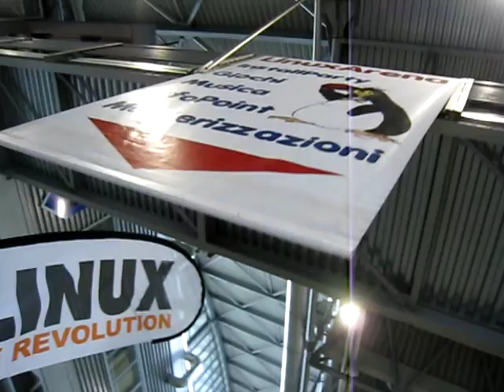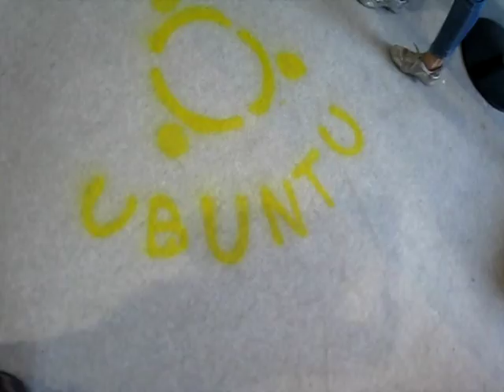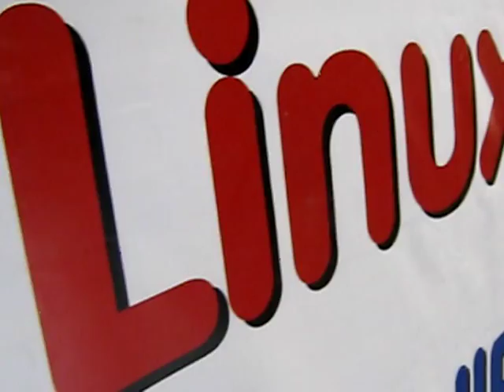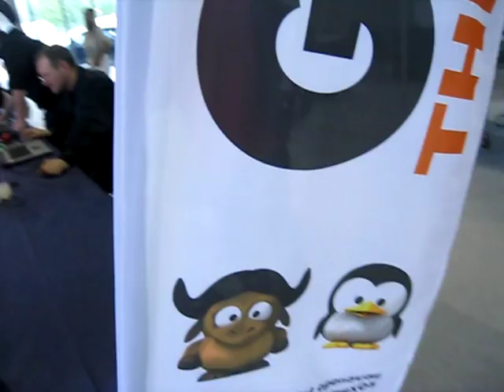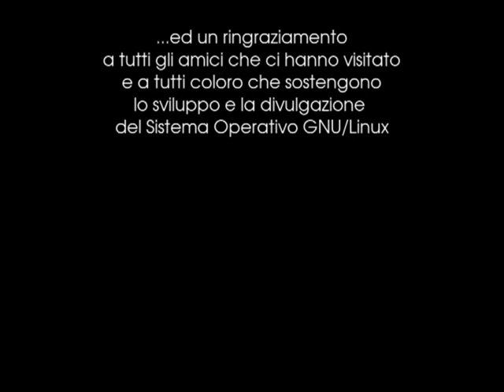Linux Arena 2011 - Fiera Radioamatore Pordenone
Edizione 2011 del Linux Arena alla Fiera del Radioamatore a Pordenone